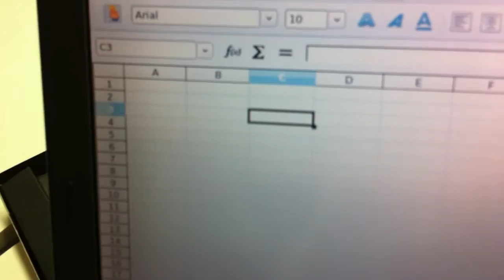F123 Software: Bringing Access to the Blind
Founder Fernando Botelho explains how F123 works.  The software makes any PC worldwide optimized for the visually impaired.  Specifically targeting emerging market customers, Fernando has made a software option at 10% the cost of the next competitor.